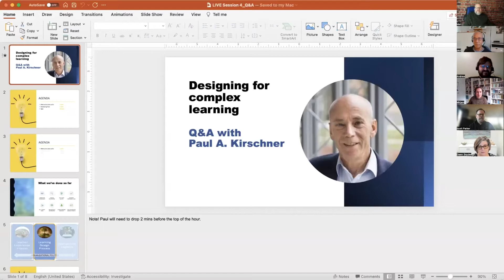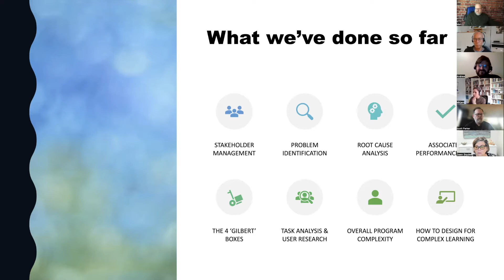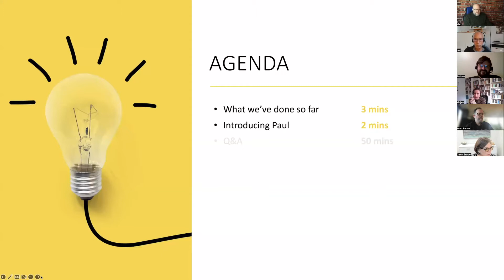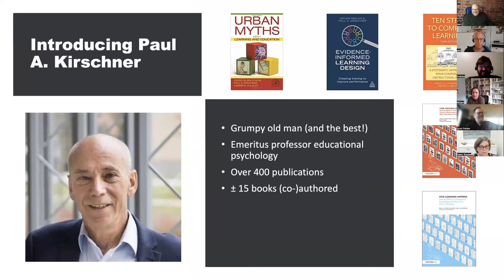Session 4 Mirjam Neelen, Paul Kirschner, and Matt Richter: Designing and Implementing Complex Learni